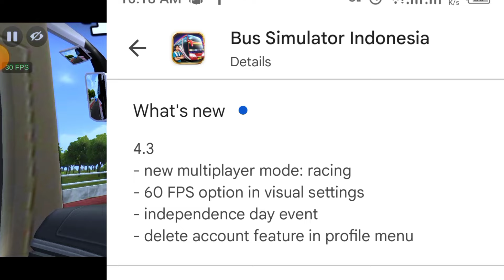Updated Bussid v4.3|Added New Multiplayer Mod Racing||60 FPS Option|Independence Day Event Mini Game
🔥🔥   Download Link🔥🔥

🔥🔥💬FOLLOW ME🔥🔥
►Personal Facebook ID:Md Tanjid hossain

Main Game Credit: Maleo

criticism, comment, news reporting,teaching, scholarship and research. Non-profit, educational or
Material. Legal Action Will Be Taken Against Those Who Violate The Copyright and Usage Policy

For Your quaries:
Updated Bussid v4.3
Added New Multiplayer Mod Racing
60 FPS Option|Independence Day Event Mini Game
Bus simulator indonesia New Bangladesh obb
bussid New obb
Bangladeshi Bus Mod
Hino ak 1j Bus Mod
Volvo Bus Mod
Scania bus mod
Bussid gameplay
New video
Hanif Bus mod
Bus simulator indonesia New update
New GAMING video
bus simulator indonesia hino 1j obb